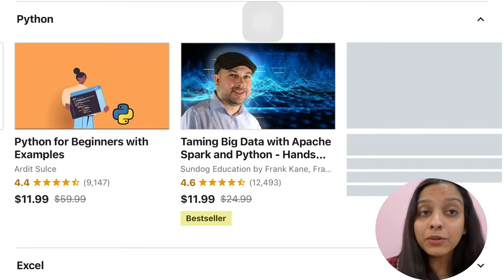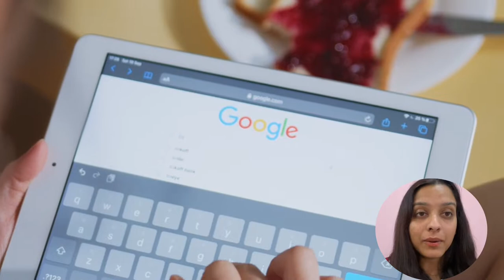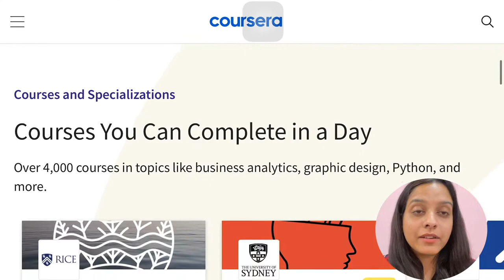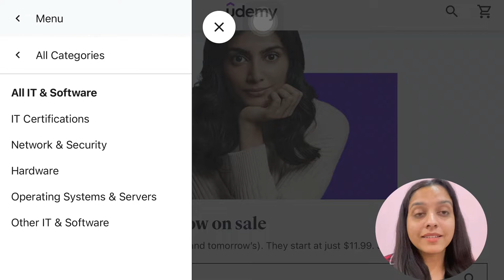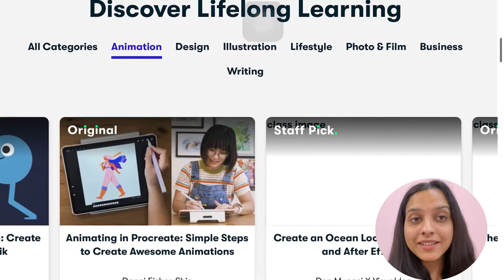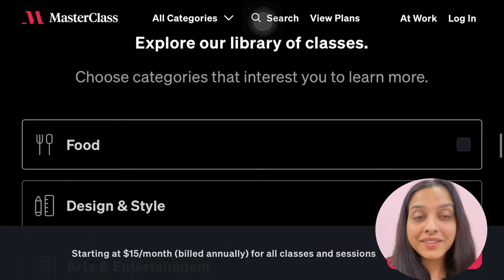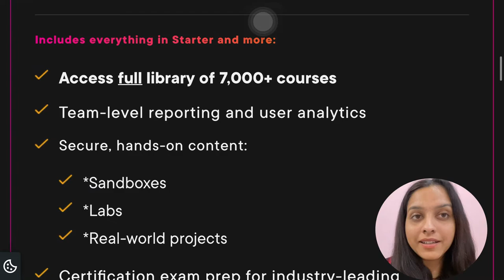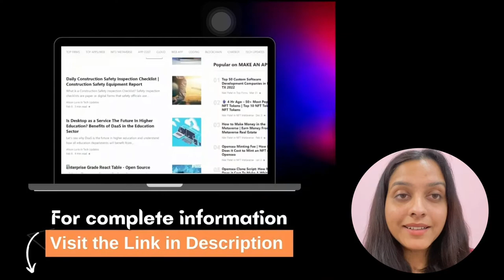Top Education Platforms, Apps & Website | Online Learning Platforms For Teachers, Students & Schools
Read in detail about the list of educational platforms.

Top 20 Online Learning Platforms For Teachers, Students & Schools in US, UK, India 2022